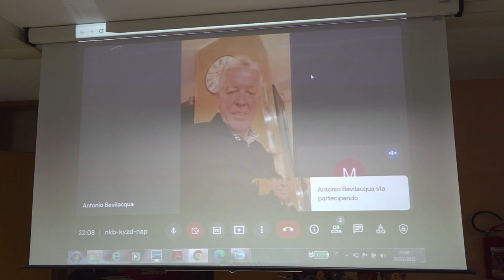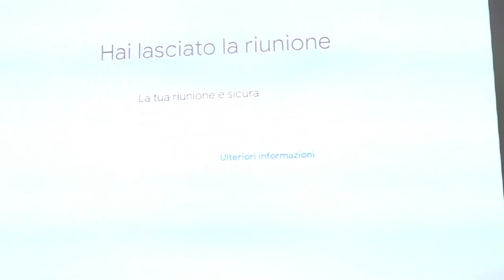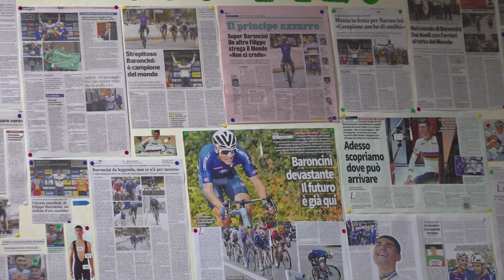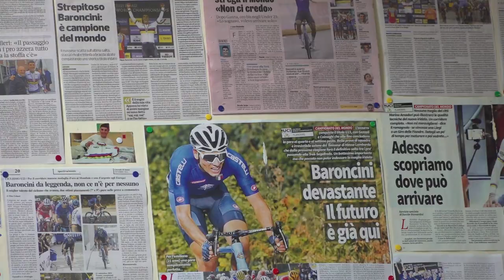Filippo Baroncini - dalla Massese alla Maglia Iridata